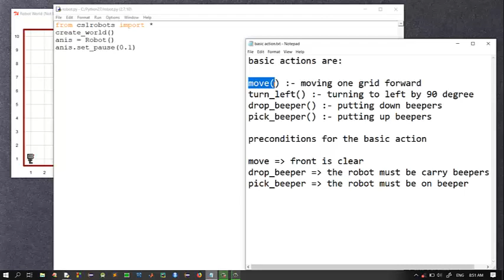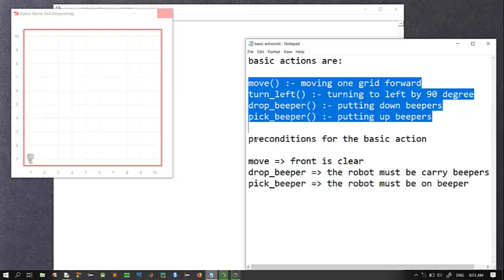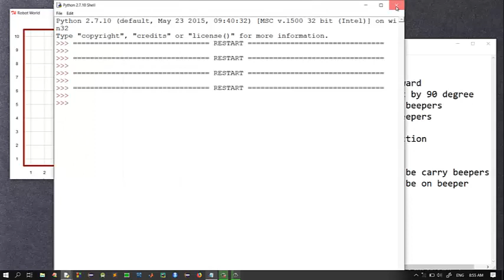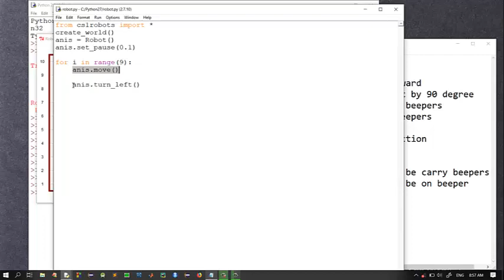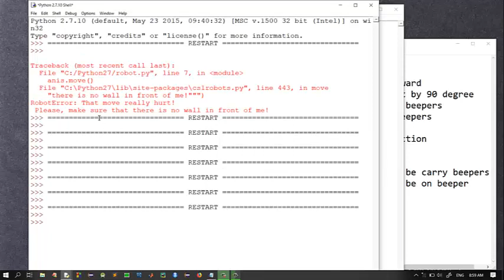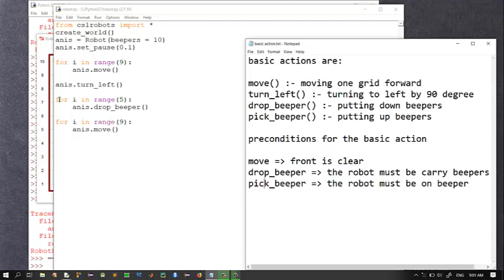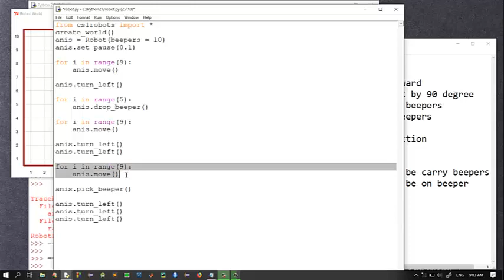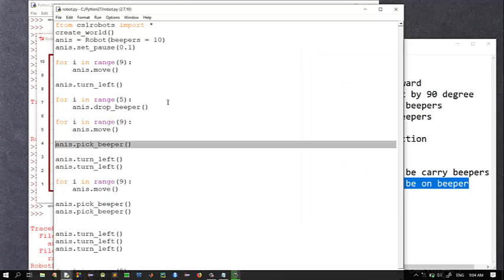learning python in amharic video4: python 2D robot basic actions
python 2D robot basic actions